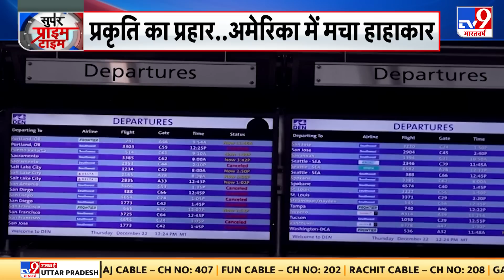बर्फ का बवंडर...सुपरपावर ने किया सरेंडर | Christmas | Weather Update | US | Canada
क्रिसमिस (Christmas) से पहले पश्चिमी देशों में कुदरत का कहर देखने को मिल रहा है. आर्कटिक (Arctic) से बर्फीला तूफान उठा है..जो बेहद खतरनाक है..इसे बॉम्बर साइक्लोन  तक कहा जा रहा है...इसकी वजह से अमेरिका और कनाडा में जबरदस्त ठंड बढ़ी है..अमेरिका के कई शहरों का तापमान माइनस 30 डिग्री तक पहुंच चुका है..हजारों फ्लाइ्टस रद्द कर दी गई है..